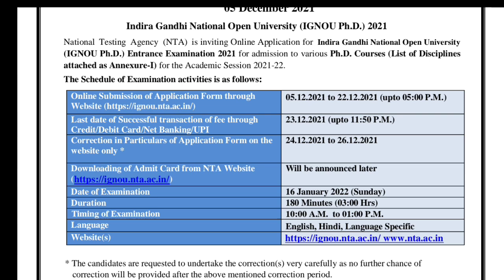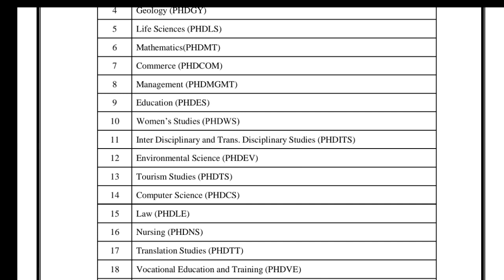IGNOU Ph.D. Admission Entrance Exam 2021-22 | Indira Gandhi National Open University, Delhi | NTA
Welcome to Gk Quick Revision Points, Dosto Is Video me Education ke purpose se IGNOU Ph.D. Admission Entrance Exam 2021-22 Jo Indira Gandhi National Open University, Delhi se hai. Ye Entrance Exam NTA ke madhyam se Hogi.
 😊 Thanks 😊

IGNOU Ph.D. Admission Entrance Exam 2021-22